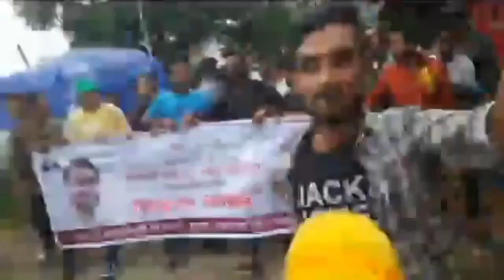মিছিলে পুলিশের সাথে ধাওয়া পাল্টা ধাওয়া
সিলেট জেলা সেচ্ছাসেবকদলের আহ্বায়ক আব্দুল আহাদ খান জামাল এর মুক্তির দাবিতে বিক্ষোভ মিছিল ও সমাবেশে পুলিশের সাথে ধাওয়া পাল্টা ধাওয়া